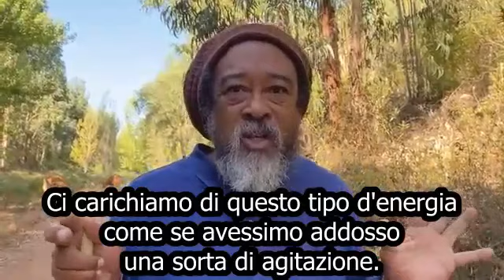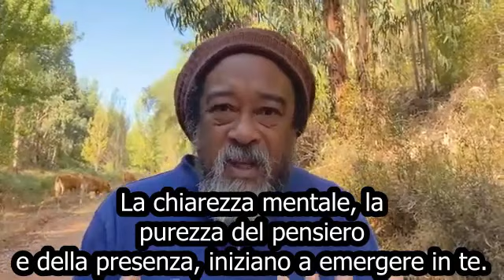Mooji - subITA - Libera da intenzioni, la vita vera si rivela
"Quando siamo liberi dalle intenzioni, dai desideri e dall'ossessione di pianificare, torniamo al nostro stato naturale che è spontaneo e in armonia con la globalità della vita.
L'intenzione crea tensione interiore.
Prima di raccogliere qualunque cosa, che cosa sei? Sei incompleto?
Quando sei consapevole di te stesso oltre la dinamica del sé funzionale, sei nel tuo stato di apertura, sei nel tuo campo divino".
~ Mooji